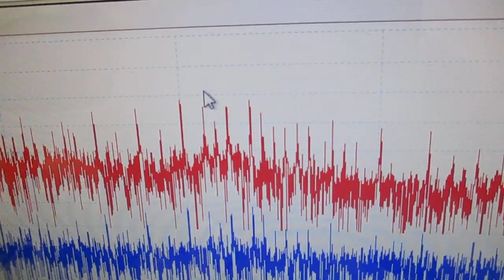超音波の発振制御技術 ultrasonic-labo